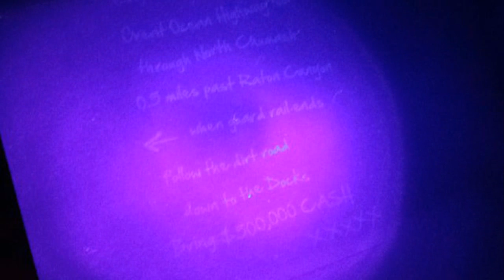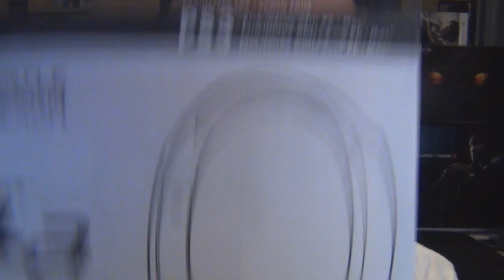REGISTRARE I GAMEPLAY SU PS4, GTA 5 TRUCCHI E RECORD, GIOCHI PS3 SU PS4